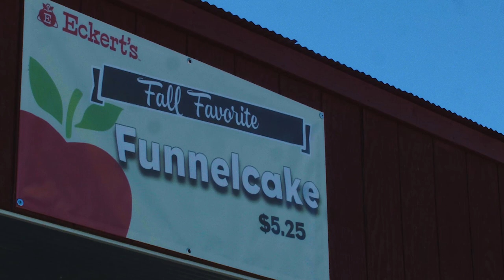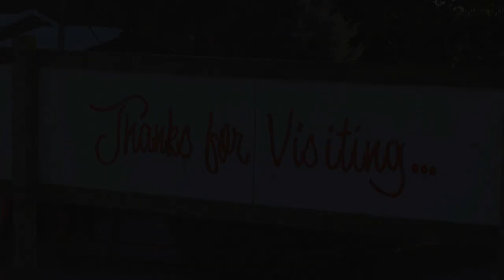Eckert's Millstadt Fun Farm | Eckert's Country Store and Farm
Escape the hustle and bustle of everyday when you spend the day at our farm. From pig races, to pumpkin cannon show to apple picking - it's a fun day for the whole family and we hope to see you at our farm this fall.